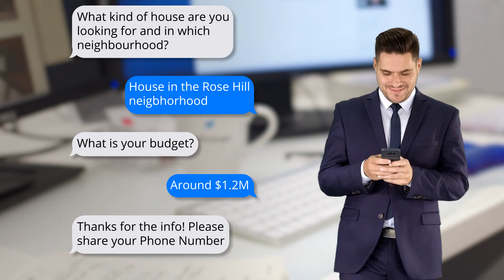Helping Home Buyers on the Eastside Find their Dream Home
Helping Home Buyers on the Eastside find their Dream Home @niksirrealty